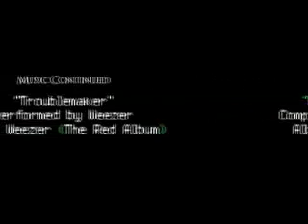A Happy Ending?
Directed by  and starring Th3 N3W REAPER
Written by and starring x504x NoSCoP3

A short machinima made by x504x NoSCoP3 filmed with Halo 3. This is our first Halo 3 Machinima made so far, but we will have more later on, including Condemned. This was pretty much a test to see our movies will look on Halo 3. It really doesn't have a plot, just a plot twist at the end, hints the title.